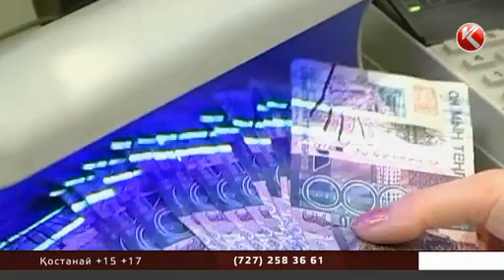Қордағы триллиондар текке кетіп жатқан жоқ!